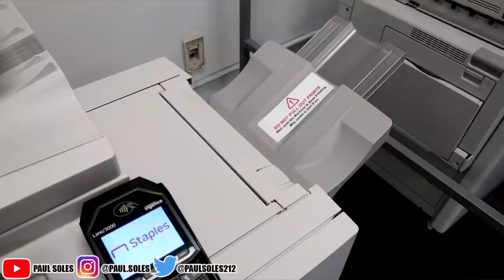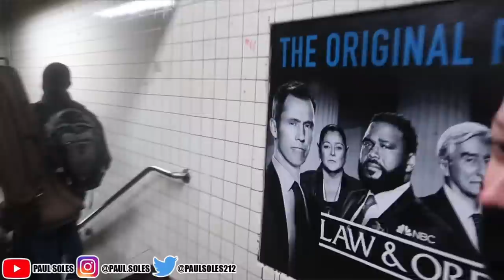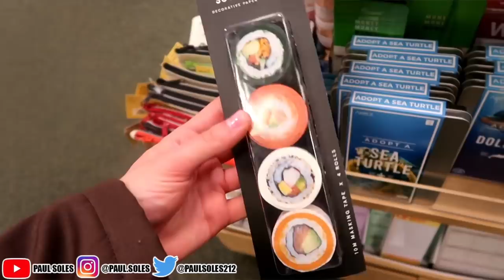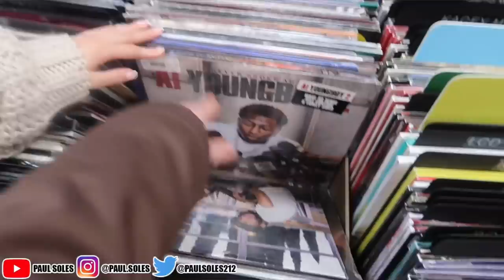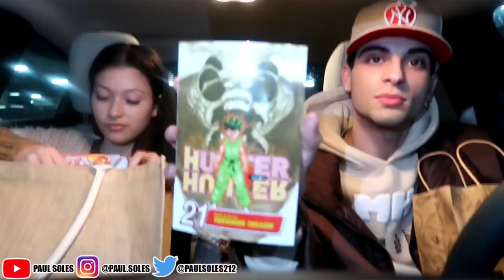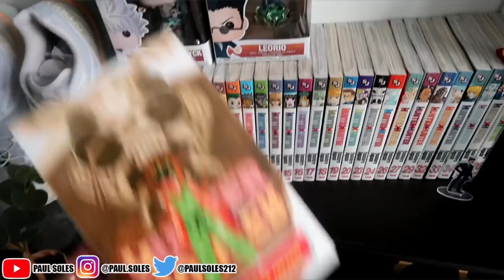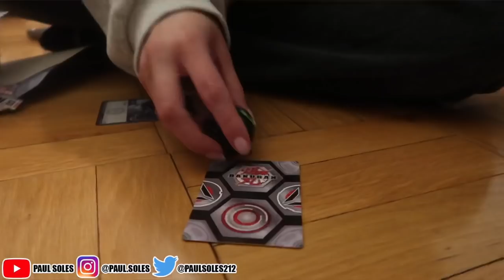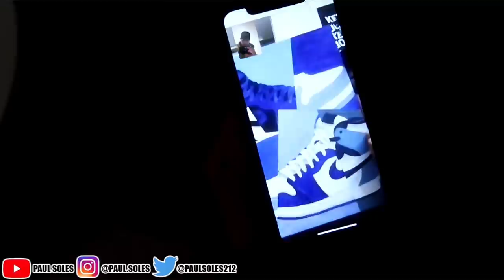Week In The Life Of Paul Soles | *hour long vlog*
In this video we are bringing the hour long vlog series back! We have a bunch of sneaker unboxing’s and other pickups throughout the week, even a mukbang! As well as work, school and just life! Appearances from Eric, Amanda, Kyle, Christien, and so much more! Grab some food and drinks and sit back!